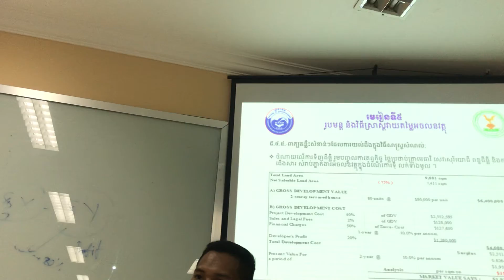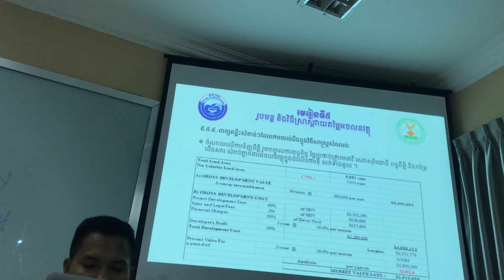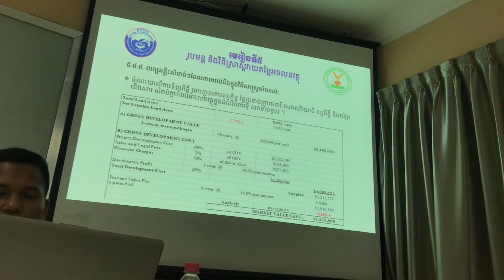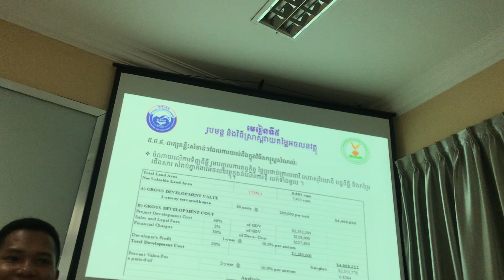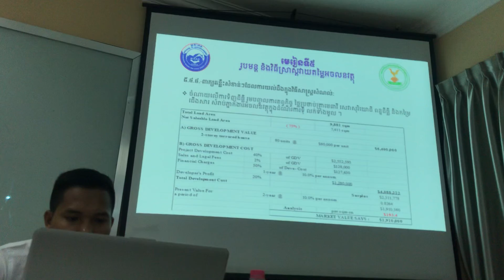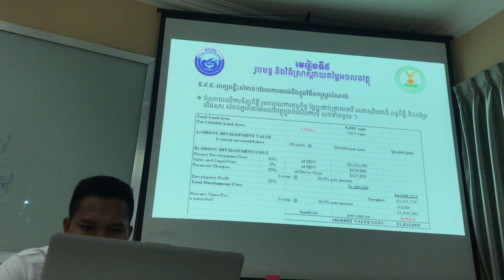Residual Method in Property Valuation | Smart Best 124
Residual Method in property valuation